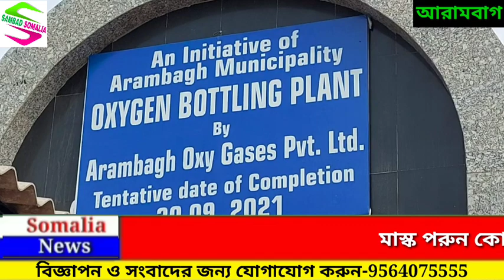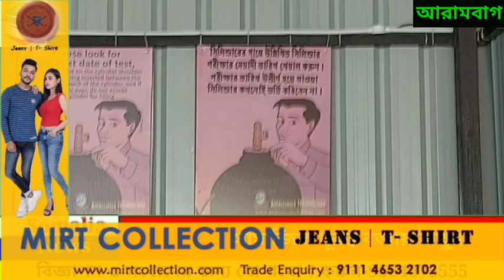আরামবাগ বাসীর জন্য সুখবর, কয়েকদিনের মধ্যেই চালু হতে চলেছে আরামবাগে অক্সিজেন প্লান্ট